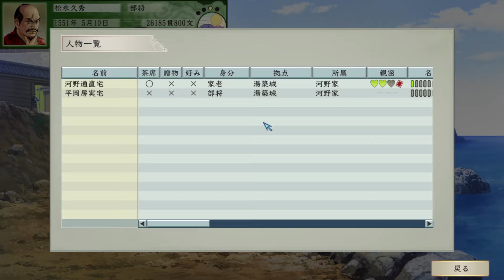【太閤立志伝Ⅴ DX】細川藤孝と仲良くなりたいのに上手くいかない松永久秀！！ 【松永久秀】#2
2022年5月19日リリース【太閤立志伝Ⅴ DX】
#2【松永久秀】細川藤孝と仲良くなりたいのに上手くいかない松永久秀！！

往年の名作『太閤立志伝Ⅴ』が、追加要素を加えたHDリマスターでついに復活！

舞台は16世紀の日本。豊臣秀吉をはじめ戦乱の世を生き抜いた実在の人物たちに成り代わり、それぞれの夢の実現を目指そう。家臣として主君の大名を支えるもよし、自ら大名となって天下統一を目指すもよし、忍者や海賊、商人として、日本一を目指すもよし。ほかにも、医者、鍛冶屋、茶人など、さまざまな職業で、思い思いの立身出世を楽しめる。

100名以上もの武将や新シナリオ、新イベント、新エンディング、新スキルなど数多くの新要素を追加収録。HDリマスターの他、自動セーブ機能やエンディングリストの追加など、より快適にプレイする為の機能も強化している。

戦国乱世で、あなただけの人生を謳歌しよう！